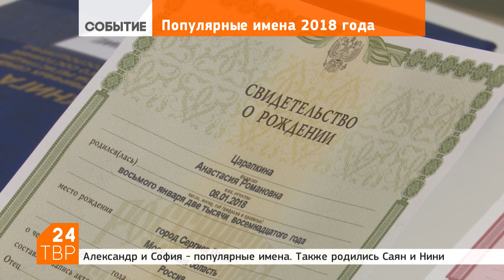Александр и София – самые популярные имена | Новости | ТВР24 | Сергиев Посад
Самые популярные имена мальчиков в 2018 году – Александр, Артём и Максим, сообщило Сергиево-Посадское управление ЗАГС. Девочек чаще всего называли София, Анастасия и Виктория.